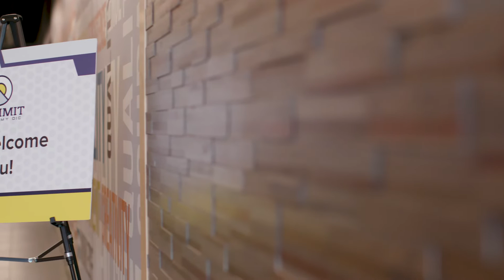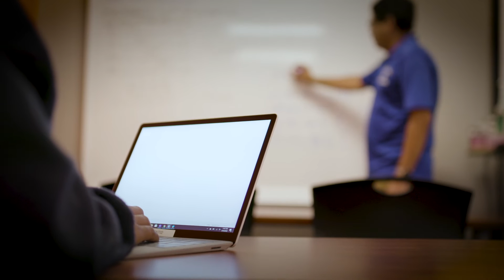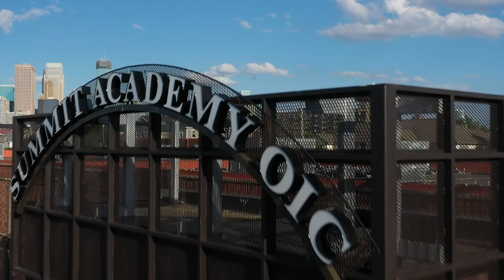Teen Dad, Nathan Richardson, Earned IT Certificate in 20-Weeks | Summit Academy OIC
MySummitStory - Nathan Richardson, Summit Academy IT graduate, talks about how Summit Academy impacted his life, his family and his career.
Summit Academy OIC is an accredited, nonprofit career and technical education institute located in North Minneapolis. Summit offers in-demand career training in fields related to Construction, Healthcare, and Information Technology. Students in these programs have the opportunity to build professional relationships with instructors and employer partners in a supportive environment as they prepare for careers they will love.

Summit’s 10-week GED program prepares students to pass the tests needed to earn a high school equivalency diploma. Summit recently celebrated its 400th student to earn a GED. These students are also supported as they seek employment and/or additional education.

The Northside STEM District empowers students of color by providing hands-on Science, Technology, Engineering, and Math (STEM) programs, activities and education that inspires and prepares them to be workers of today, tomorrow and the future.